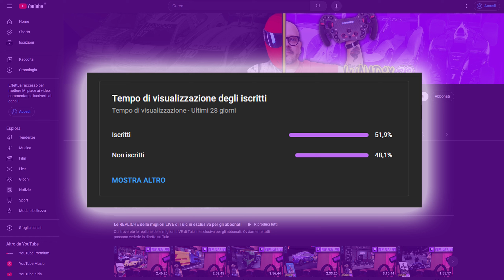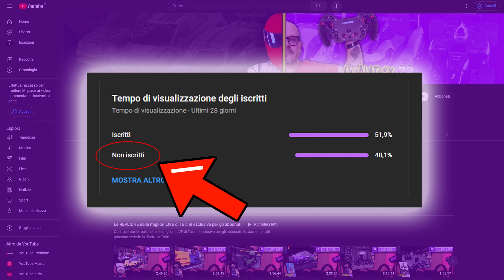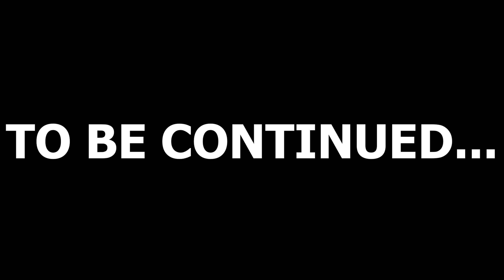QUANDO CALCOLARE MALE LA BENZINA TI COSTA UN PODIO